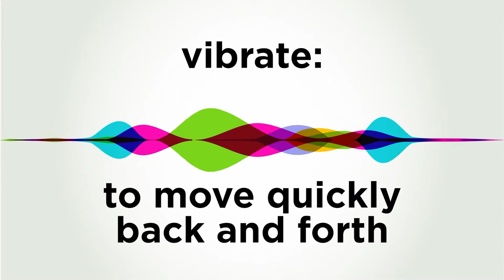Sound on the Move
This video teaches elementary students about sound waves and how they travel through various states of matter.